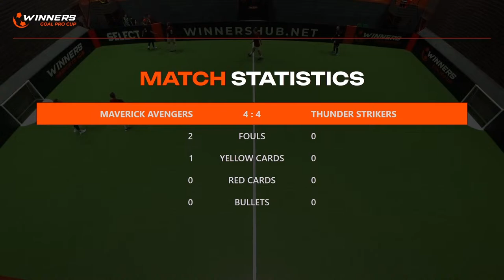Winners Goal Pro Cup. Maverick Avengers - Thunder Strikers 22.04.24. First Group Stage. Group A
Winners Goal Pro Cup SHORT FOOTBALL. 22.04.24 First Group Stage. Group A